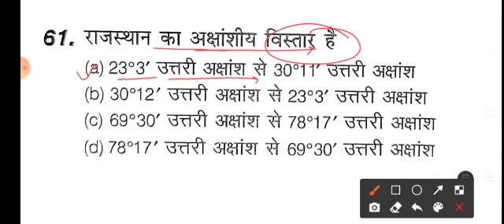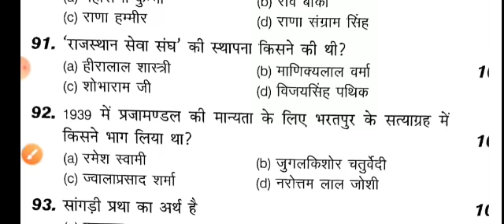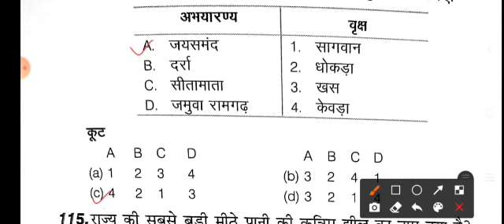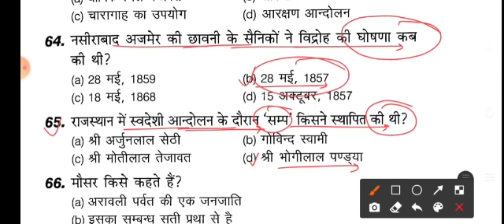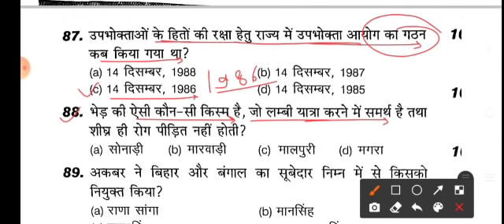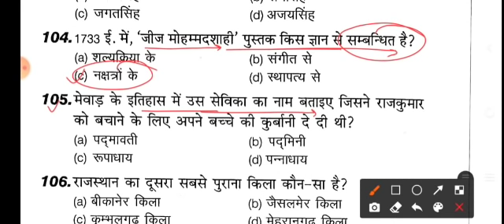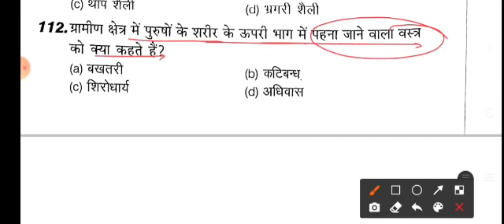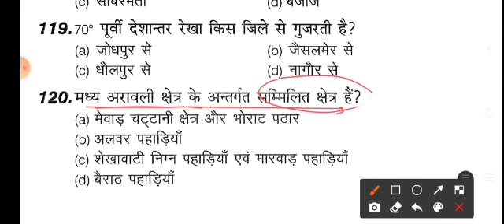PTET 8 September 2021/Rajathan GK Most Important Questions/Rajasthan GK Top 120 Expected Question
ptet 2021 gk syllabus in hindi,
ptet 2021 guide,
utkarsh classes ptet 2021 gk,
ptet g.k questions 2021,
ptet 2021 hindi syllabus,
ptet 2021 hindi ka syllabus,
ptet 2021 hindi upsarg,
subhash charan ptet 2021 hindi,
lehar classes ptet 2021 hindi,
ptet exam kb h 2021,
ptet 2021 important question,
ptet 2021 india gk,
ptet 2021 in punjab,
ptet 2021 in hindi utkarsh classes,
ptet 2021 in hindi,
ptet 2021 syllabus in hindi,
ptet 2021 syllabus in hindi utkarsh classes,
jb classes ptet 2021,
ptet 2021 ki taiyari,
ptet 2021 ka exam kab honge,
ptet 2021 ka model paper,
ptet 2021 ka exam date,
ptet 2021 ka form kaise bhare,
ptet 2021 live classes,
ptet 2021 last date,
ptet 2021 latest news,
ptet 2021 last date for apply,
ptet 2021 latest update,
rajasthan ptet 2021 last date,
ptet form 2021 last date,
ptet live classes 2021 utkarsh classes, ptet 2021 most important questions, ptet 2021 model paper,

ptet syllabus 2021 m study,
ptet 2021 notification,
ptet 2021 new update,
ptet 2021 new syllabus,
ptet 2021 news,
ptet 2021 negative marking,
ptet 2021 notification in hindi,
ptet 2021 new exam date rajasthan, ptet 2021 online classes,
ptet 2021 online classes live,
ptet 2021 online form,
ptet 2021 official website,
ptet 2021 official notification,
ptet 2021 online test,
ptet 2021 official website syllabus, ptet 2021 paper,
ptet 2021 preparation,
ptet 2021 psychology,
ptet 2021 paper date,
ptet 2021 paper kab hoga,
ptet 2021 payment kaise kare,
ptet 2021 paper pattern,
ptet 2021 qualification,
ptet 2021 qualification in hindi,
ptet important questions 2021,
ptet hindi question 2021,
ptet exam question 2021,
ptet 2021 reasoning questions,
ptet 2021 reasoning syllabus,
ptet 2021 reasoning topics,
ptet 2021 reasoning model paper,
ptet 2021 rajasthan syllabus,
ptet 2021 syllabus pdf,
ptet 2021 science question,